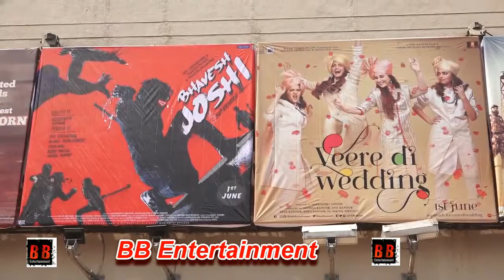'Veere Di Wedding' 2nd Day "Public Review" Four Women And a Wedding